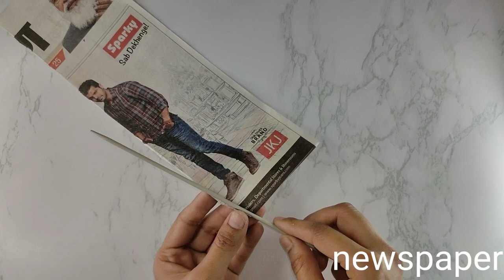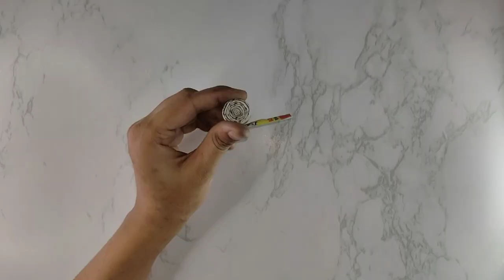Cute glass bottle decoration idea with waste newspaper. Birthday Bottle art. Easy glass bottle art.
Today I'll show you how to easy birthday Bottle art using waste newspaper .